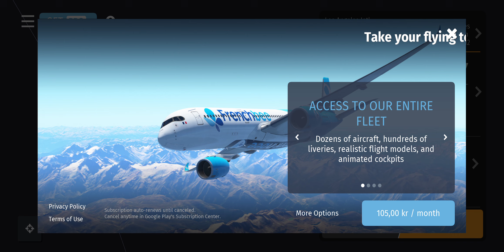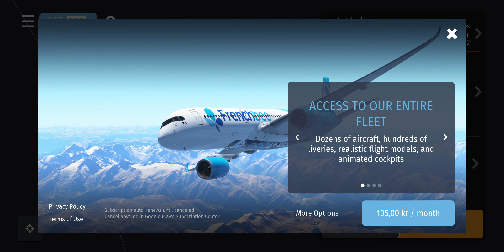Trying to Land a Boeing 747-400,737-700 and a 717-200 (Goes wrong) Please like and Subscribe